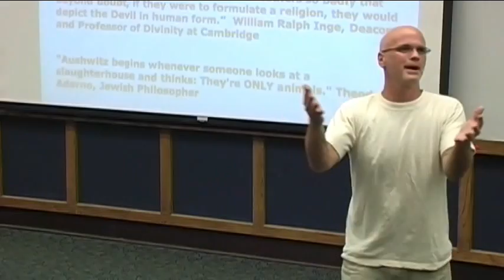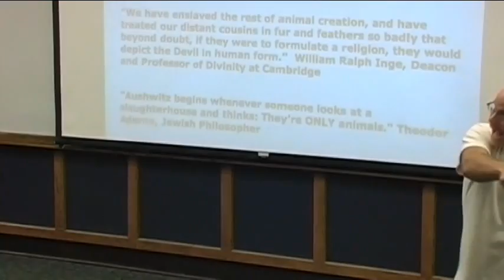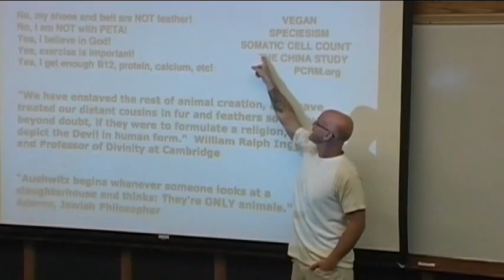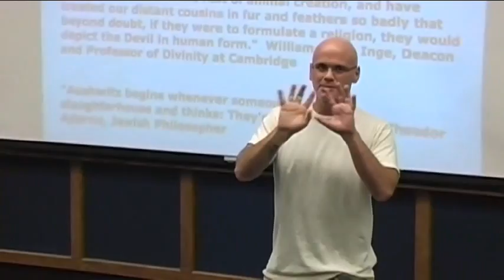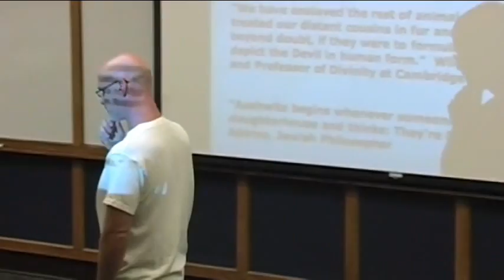Vegans Are Weird?!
The standard diet of a meat eater is blood, flesh, veins, muscles, tendons, cow secretions, hen periods and bee vomit... and people think vegans are weird?!

Short segment from the Best Speech You Will Ever Hear, by Gary Yourofsky.